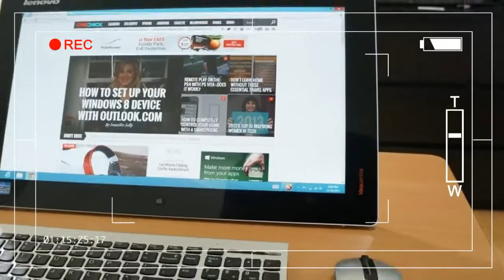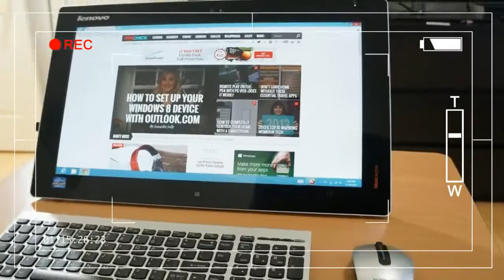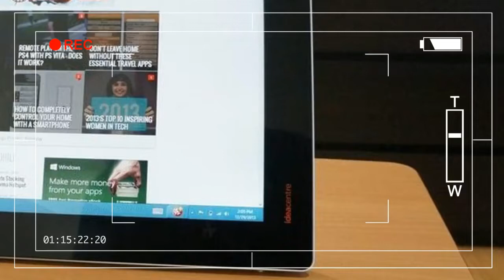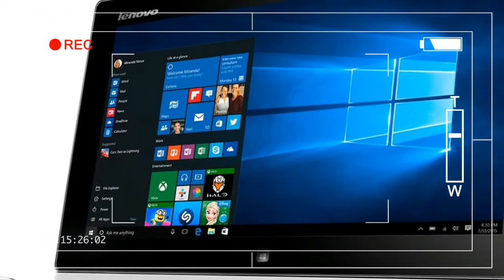REVEALED!! Best Features 'Lenovo IdeaCentre Flex 20' But Users Don't Know About This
LIKE ▶ SHARE ▶▶ REVEALED!! Best Features 'Lenovo IdeaCentre Flex 20' But Users Don't Know About This